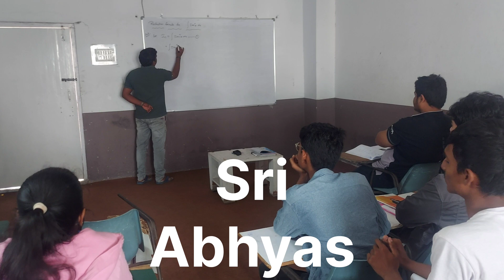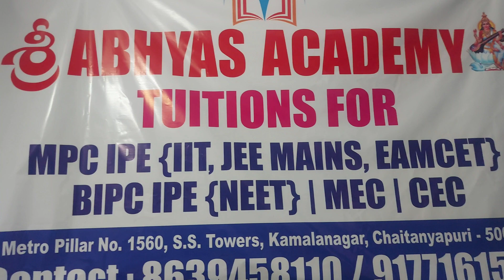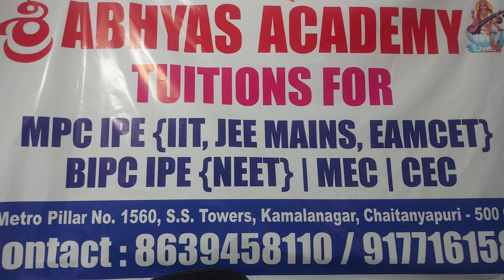SRI ABHYAS ACADEMY/Excellent Coaching for IPE/JEE /NEET/EAMCET /My friend's/I am a Teacher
Sri ABHYAS ACADEMY offers best coaching for IPE/EAMCET/JEE/NEET

Affordable fee.. experienced professionals... road facing ...
Location:
Metro Pillar No 1560
Centro Building
SS Towers
Kamala Nagar
Chaitanya Puri
Dilsukh Nagar, Hyderabad-60.
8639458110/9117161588